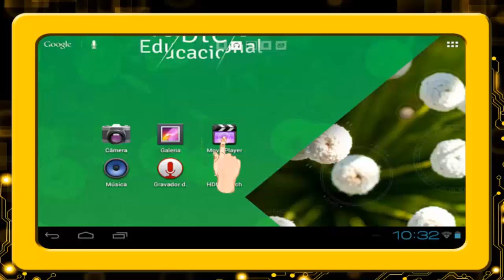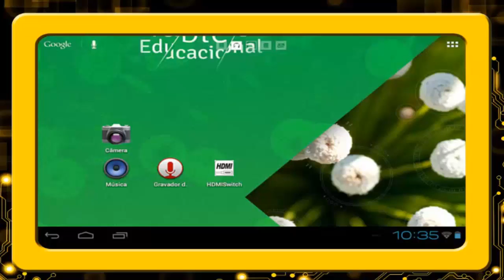Tablet Educacional #09 Excluir Ícones Área de trabalho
Neste vídeo, o professor Cleverson Luiz Voitach, da CRTE da Área Metropolitana Norte, demosntra como excluir ícones de aplicativos na área de trabalho do tablet educacional.